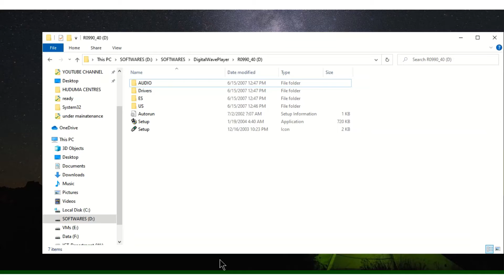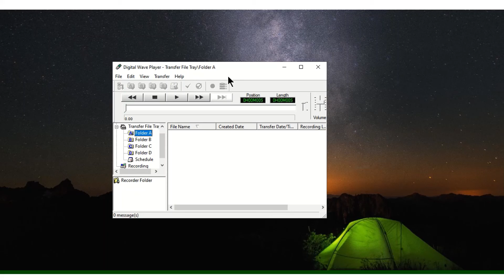How to Install Digital Wave Player | On Windows